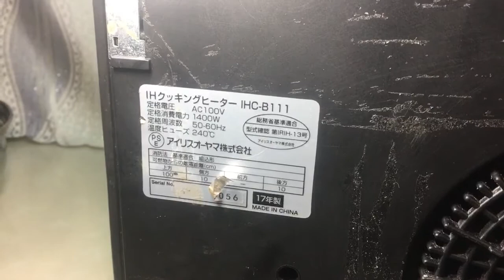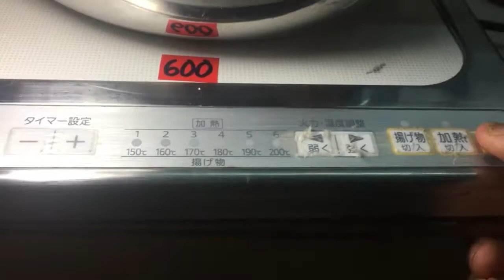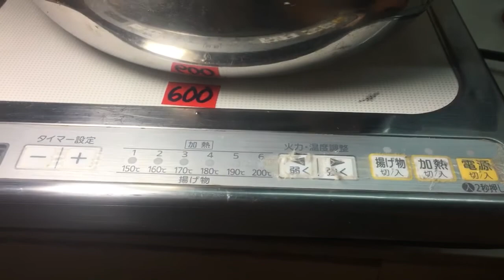11-09-2020 Bếp Từ Nhật 100V/1300W/2001-$600k Lh Thanh Hoá 0939-396-480